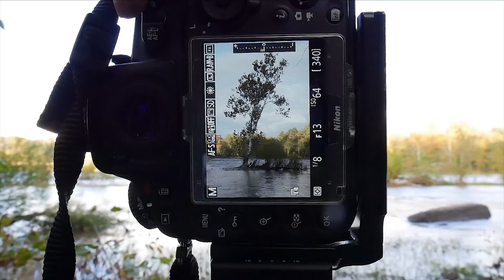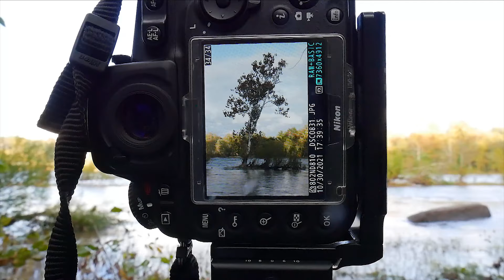Black & White Photography: The Fine Art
Black & White landscape photography on the James River.

Gear Uesd:
Camera: Nikon D810
Lens: Nikon 28-70 f/2.8
Tripod: Enduro C413 Carbon Fiber
Ball Head: Desmond DLOW-55
Video Camera: Panasonic Lumix G7
Sports Camera: Akaso V50 Pro
Gimbal: Hohem iSteady Pro 2
Drones: Mavic Pro, Mavic Air 2
Shutter Release: DBK URS-7000
Polarizing Filter: Tiffen 77mm Circular Polarizer
Camera Bag: Lowepro Protactic 450AW
Wireless Lavalier Mic: Saramonic UW MIC9